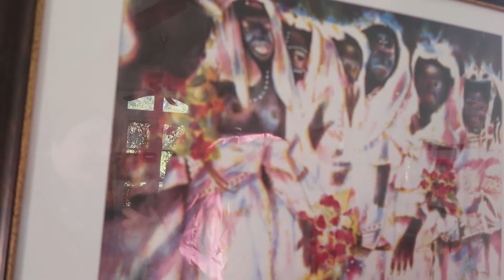AIRBNB HOUSE TOUR/ New Orleans | Vlogmas day 13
On Vlogmas day 13 I'm doing a House tour of our Airbnb in New Orleans!

THANK YOUU SO MUCH FOR WATCHING!

über code: nataliaa382ue